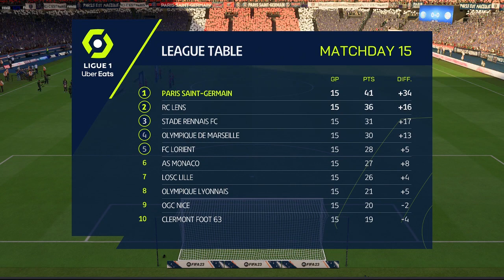FIFA 23 - PSG vs Strasbourg | At Parc Des Princes | Full Match